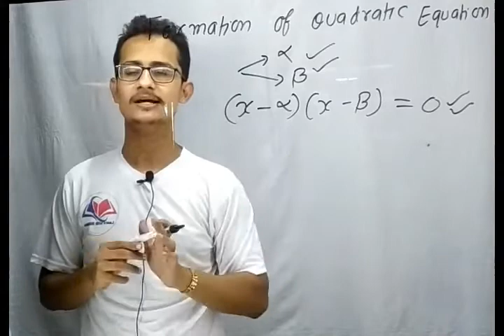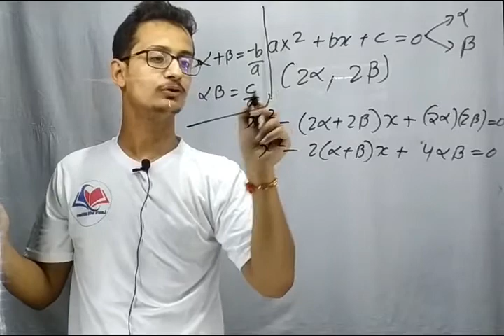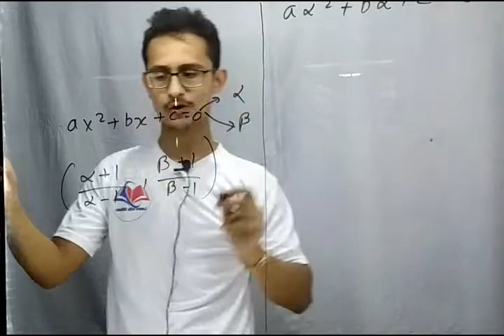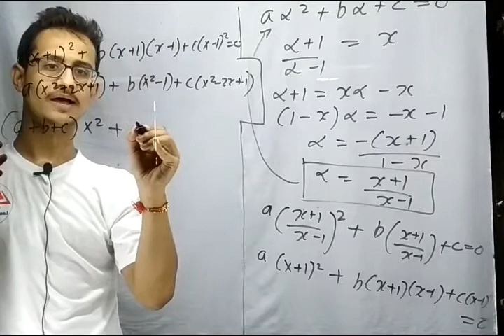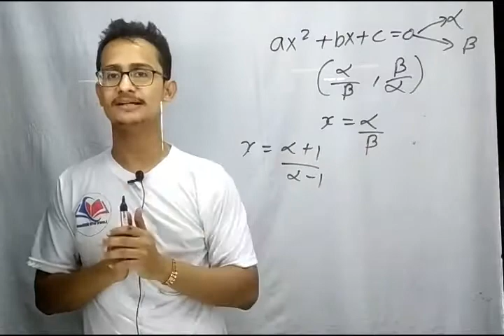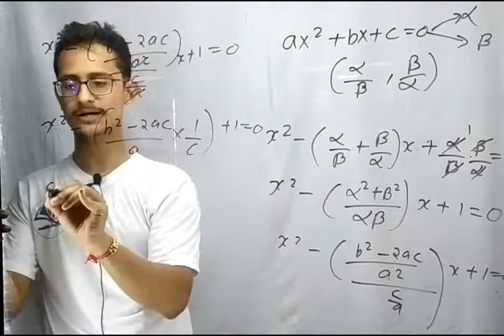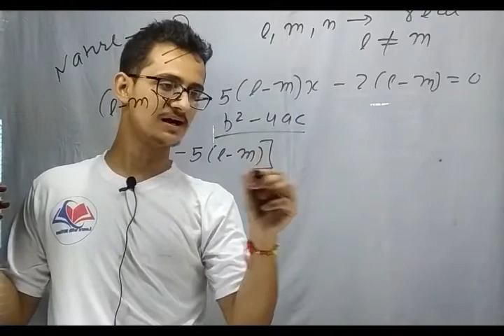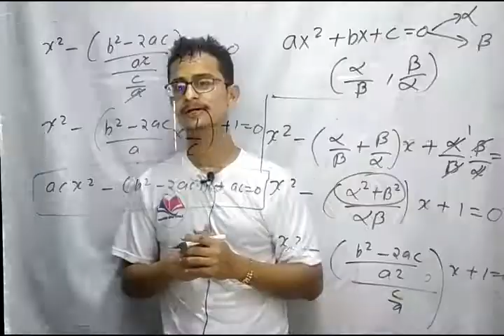Quadratic Equations - Lecture 3 || IIT JEE Mathematics || JEE Mains || 11th Class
By Mohit Sir.

Hey, EveryoneLearn the complete details about Quadratic Equations for IIT JEE and related Concepts in this video. It is one of the most important topics of the IIT JEE Maths question paper -in IIT JEE Advanced and JEE Mains as well.

Learn With Nitians is an online learning platform where you can learn MATHEMATICS and ENGLISH for competitive exams like JEE CAT GATE NDA AIRFORCE SSC.

We are also providing material for class 8-12.